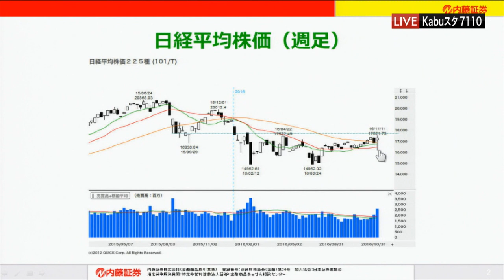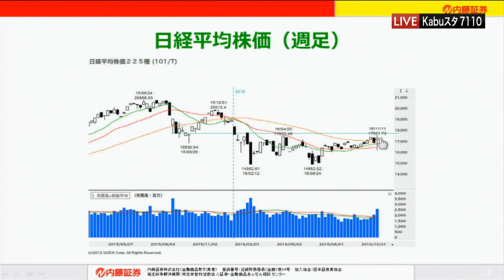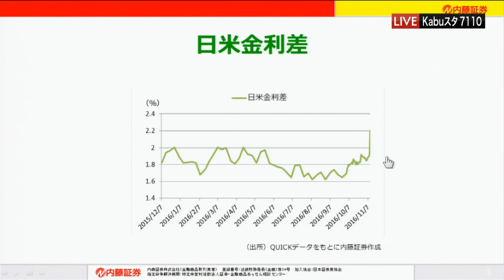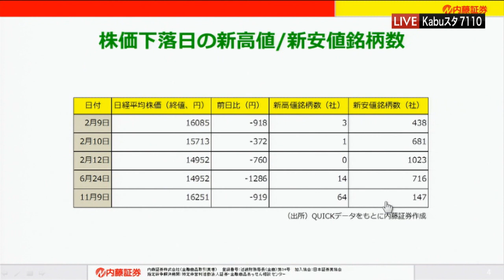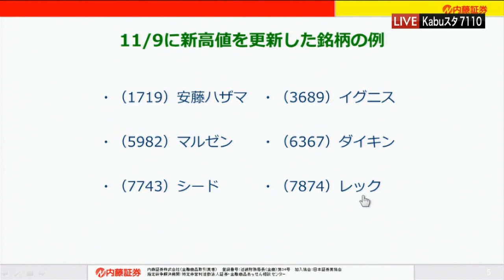7110マーケットTODAY11月11日【内藤証券 北原奈緒美さん】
7110マーケットTODAYは毎週月・水・金曜日に内藤証券がお送りする